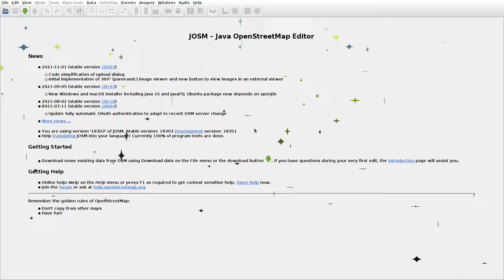JOSMrec0959 2021 12 23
Lithuania. Burčiškė, Kletiškė, Petrališkė. Tracing buildings (mainly) in JOSM for openstreetmap.